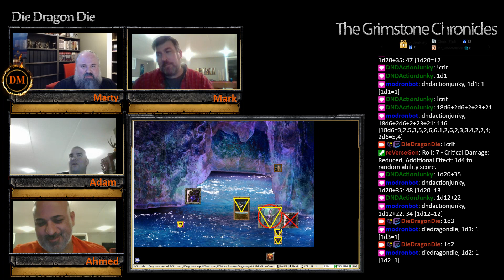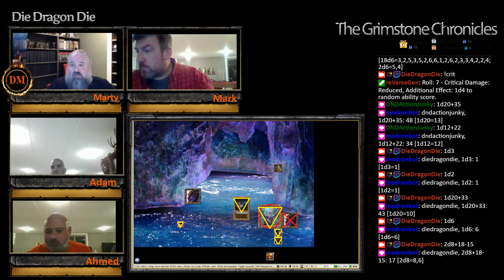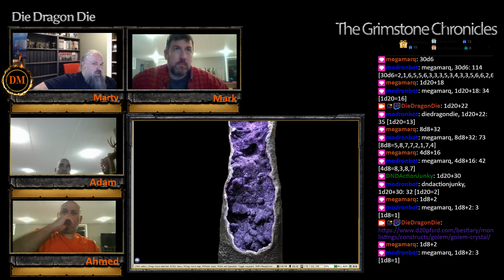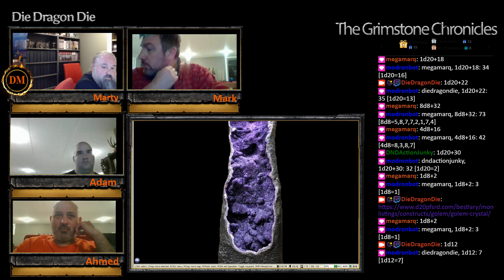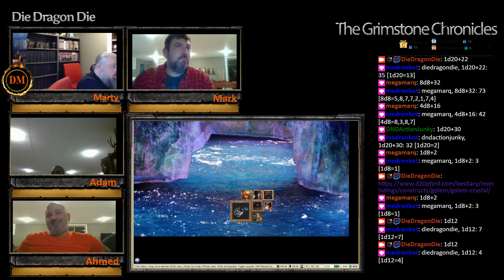Grimstone Chronicles S04E48 Part 07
Feed Me, Free Me, Deceive Me

Sunny, Thogrim and Quintessa seek audience with the Great Elder, who has sequestered himself deep within the vaults of Caer Overlook.  Sunny makes a horrible discovery.  The Steelrose Expeditionary League meets with ambassadors in Denovar, including the Prince-in-Exile and the ambassador from the Mageocracy of Gigas Subterra.  Sunny receives the scroll of freedom.  The party meets with Amyria.  Thogrim reverse engineers an Imperial thunder gun. Barnabus leads an expedition to the Geodic Hall, delivering a batch of Hellish soul gems.